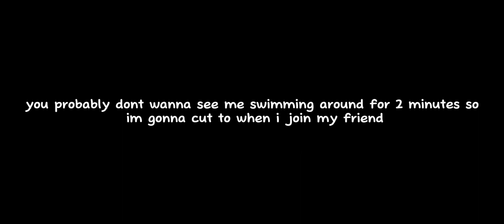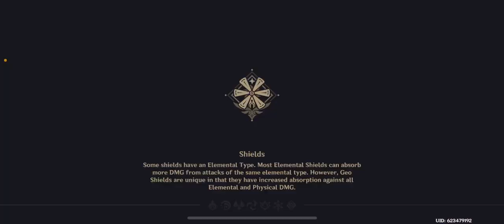random genshin gameplay with my friend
i'll try to post every weekend if i can